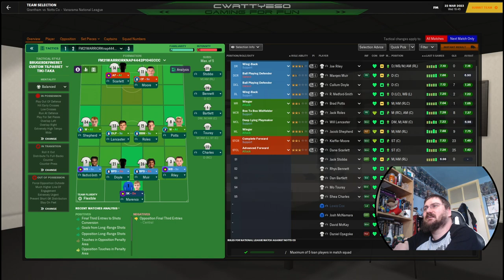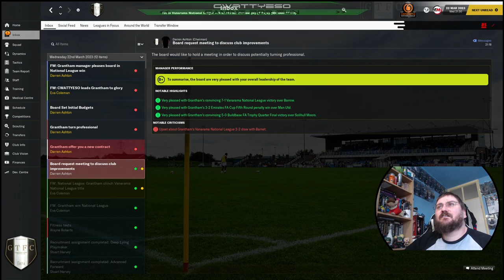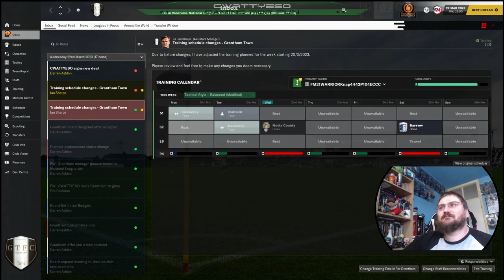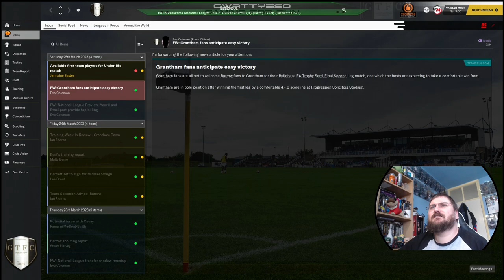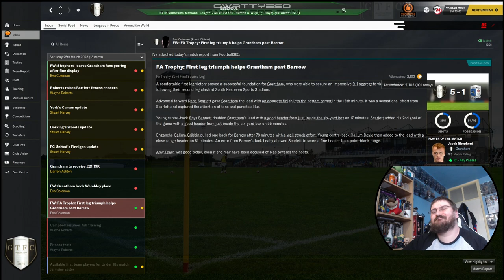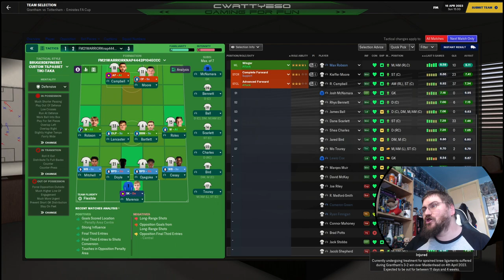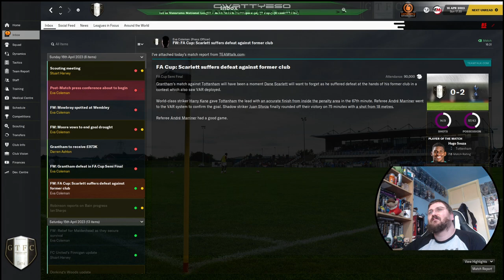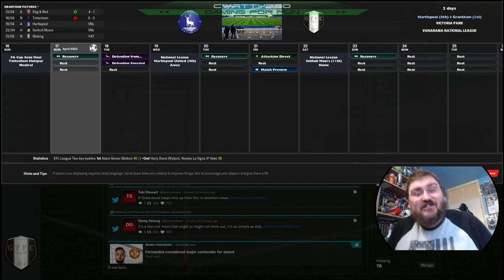BIG GAMES TODAY Part 40 | Grantham Town FC | Rise of the Gingerbreads FM21 | Football Manager 2021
⚽️ Football Manager 2021 Rise of the Gingerbreads ⚽️

In this episode 40, today we can potentially win the League today if we manage to take a point from our home match against Notts County. We also have our FA Cup Semi-Final Match against Tottenham Hotspur, can I replicate our Giant Killing form and dump Jose Mourinho out of the competition and book another ticket to Wembley?

In this series I'll be taking charge initially at my hometown team, the might Gingerbreads aka Grantham Town FC playing currently in the Northern Premier Division of the non-league. Let's see if I can end the clubs barren run of no titles or trophies and see if I can give the club a rise, a rise to hopefully one day make the football league. Can I survive the challenge of Lower League Management? Can I bring success to a club proud of being mid-table mediocrity?

This series will run until I either with the English Premier Division or I get sacked, which ever comes first.

Part 40 | Grantham Town FC | Rise of the Gingerbreads FM21 | Football Manager 2021

► GIANTS SOFTWARE PARTNER CODE: CWATTYESO